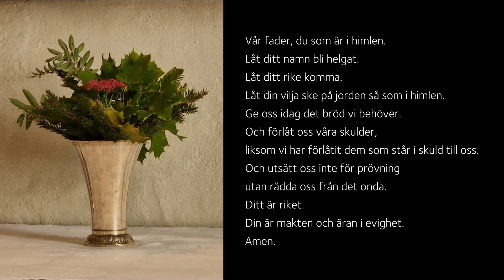Webbandakt 15 oktober 2023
19 söndagen efter trefaldighet kommer webbandakten från Sidensjö. Medverkar gör prästen Marta Berggren och kantor Michael Linné. Tillsammans sjunger vi psalm 15, Halleluja sjung om Jesus.

Dagens kollekt går till Kvinnojouren i Örnsköldsvik. Du kan Swisha din gåva till 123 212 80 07, märk med "Kollekt 15/10".